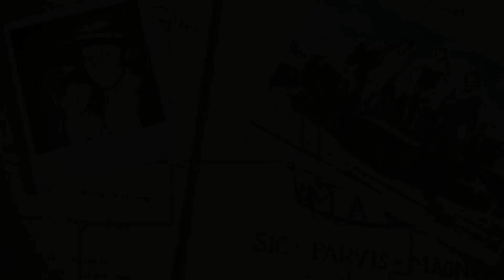「GMV」||Uncharted|| Light it up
🇬🇧 This video is a GMV (Game Music Video) about Uncharted.Around 2min it is not a bug of my video but a voluntary effect.
🇫🇷 Cette vidéo est un GMV sur Uncharted.Vers 2min il ne s'agit pas d'un bug de ma vidéo mais d'un effet volontaire.